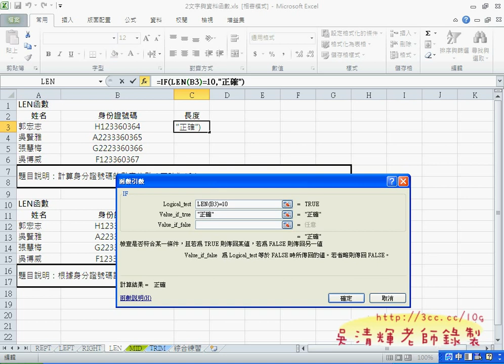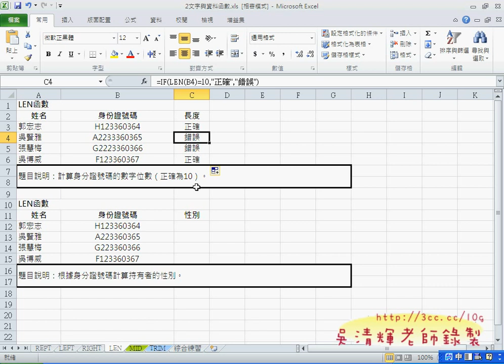04_LEN配合IF函數判斷(EXCEL VBA 吳老師分享)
吳老師  100/9/25

教學影音(完整版在論壇)：

01_安裝GOOGLE瀏覽器與登入帳戶
02_文字函數複習了解EXCEL2010
03_LEFT&LEN函數練習
04_LEN配合IF函數判斷
05_手機號碼綜合練習
06_GOOGLE文件的使用與上載
07_GOOGLE文件說明與REPT雲端使用
08_LEN函數&綜合練習雲端版使用
09_如何將試算表內容轉成網頁
10_新舊介面切換與縮短網址